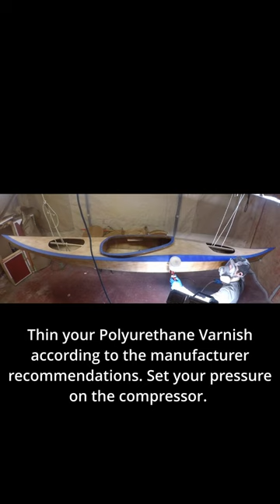Tutorial on Spraying Varnish on Kayak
This video is spraying polyurethane varnish on mahogany panel kayak. The spray gun has a 1.4 nozzle and the poly-urethane varnish is thinned to the manufacturers recommendation. This kayak was sprayed with Pettit Flagship varnish.

Handmade. Adventure ready.